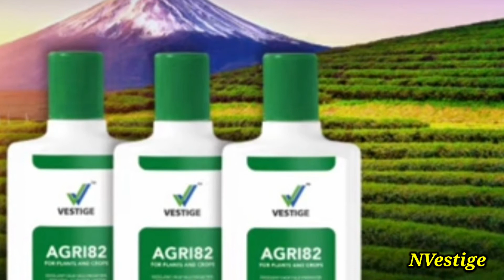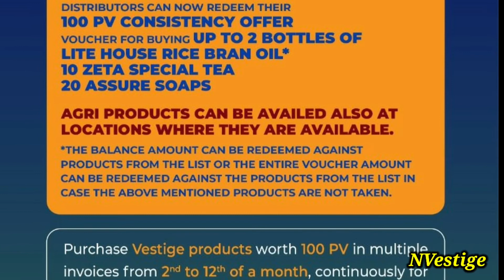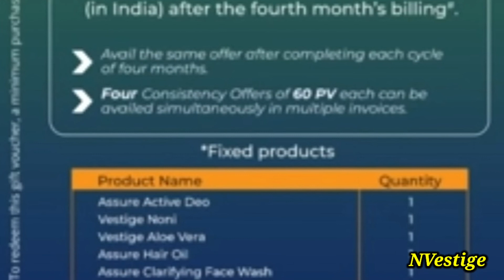VESTIGE JUNE MONTH OFFERS IN HINDI ||VESTIGE june month offers 2021😊👍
hello friends main namrata😊

 Prince aaj ki video June month ke offer aur scheme ki hai friends is video mein maine aapko Sabhi June ke offers aur scheme ki detail Di Hai

 aur vestige ke sabhi product ki video aapko Mere channel per mil Jayegi

 friends video acchi lagi to like video ko Jarur kariye

 aap mujhe Instagram main bhi follow kar sakte hain